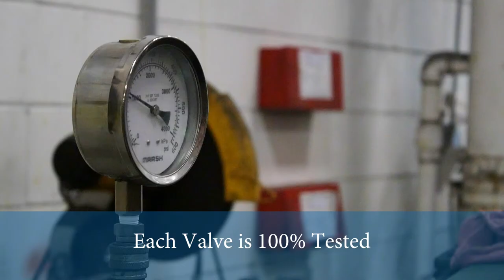Milwaukee Valve Company Large Butterfly Valve Assembly and Testing